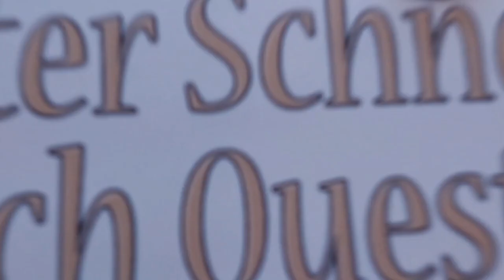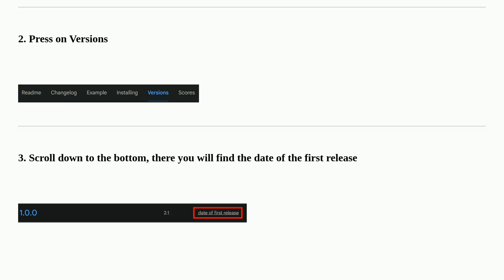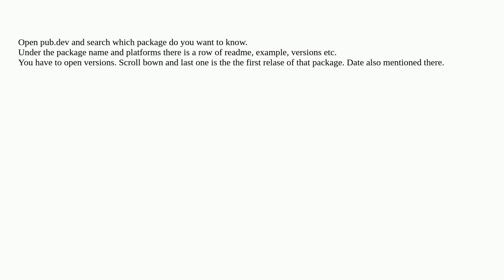How to know when a Flutter package was released/published?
A special thanks goes out to the community

  version flutter package